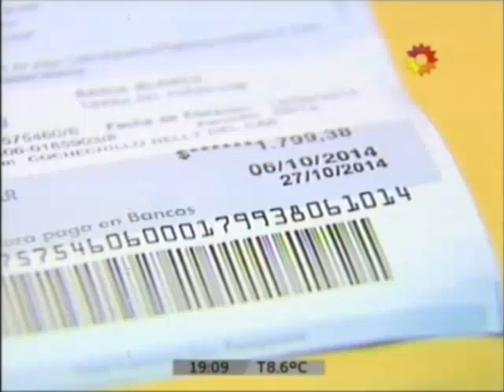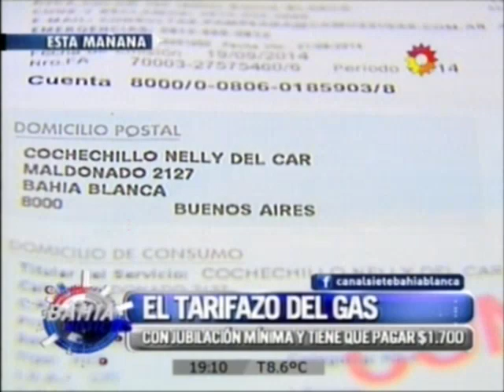LB24 TARIFAZO GAS CANAL 7